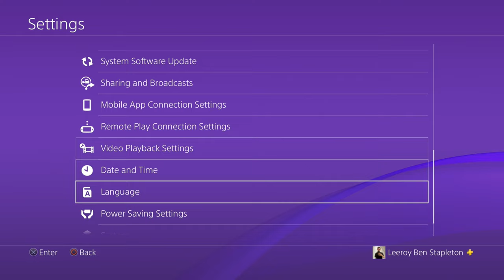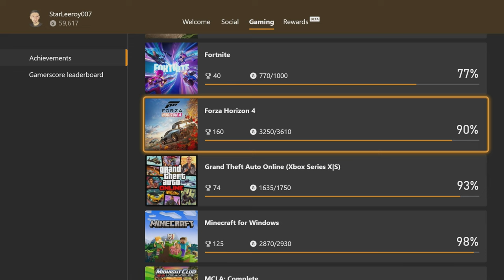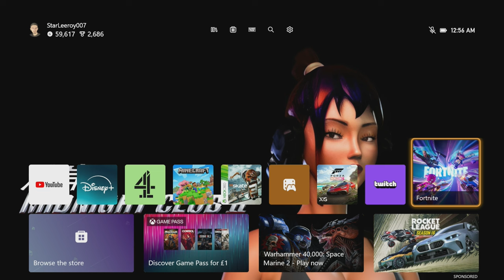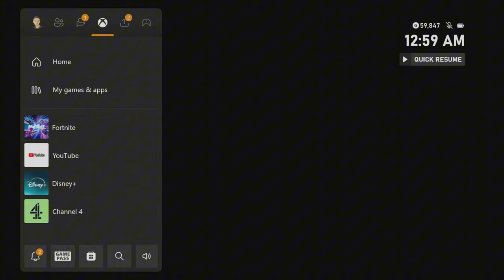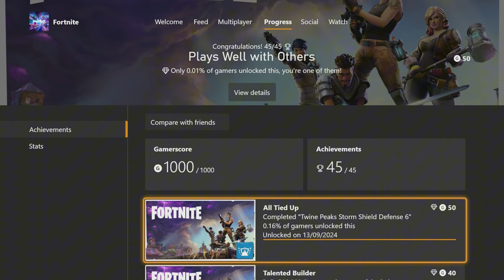Fortnite Save The World Obtained! the platinum trophy!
Fortnite Save The World Gameplay

After all these years I got the Platinum! trophy for Fortnite this is a really rare trophy what makes it so good when you get it.

Also the Unspeakable Trophy as well.